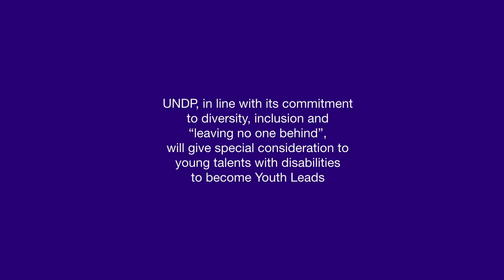Youth Leads: A Life changing experience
UNDP Sri Lanka, guided by UNDP’s core principles, in 2015 piloted the Youth LEAD programme to engage with and invest in youth for development in Sri Lanka. Following a successful pilot, a second batch of Youth LEADs were introduced in 2016. Youth LEADs model is currently used by many UNDP offices in the region and in 2017 Youth LEADs programme was shortlisted as one of the best under 35 teams in Asia Pacific by GovInsider. Youth LEADs will support the strengthening of national institutions for innovative public service delivery for young people and promote an integrated approach for youth programming in Sri Lanka.